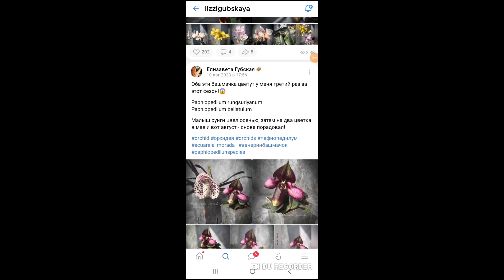Очень интересная коллекция орхидных у Елизаветы Губской. Первый обзор уникальной коллекции Mituo ...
Чем отличаются видовые и природные орхидеи.
Самый важный секрет в уходе орхидей.
Что любят пафиопедилумы.
Можно ли пересушивать фаленопсисы?
Орхидеи Mituo
Paphiopedilum thaianum
Редкая орхидея paphiopedilum rungsuriyanum
Фрагмипедиум Ковача (Phragmipedium kovachii)

Тайм коды и названия всех орхидей:

2:56 Paph. concolor var. striatum
4:40 Prag. besseae
6:00 Paph. thaianum
6:16 Paph. rungsuriyanum
7:56 Darwinara ‘Charm blue star’
8:38 MCl 141 Mituo gagan dragon ‘Lichee’
9:59 МО666 P. Mituo Golden Tiger 'Green Tiger'
10:42 MO413 P. Mituo Diamond Canary 'Green Circle'
11:20 MCL53 P Mituo Diamond 'Big Black-1'
12:05 МО659 (МО380) LD Sun Dragon "Snace Scale"
12:50 MO581 Phal. Mituo Golden Pink 'Rose Gold’
14:10 Phal. (Sogo Gotris x Taida Pearl)
14:51 Phalaenopsis Timothy Christopher x stuartiana (Joseph Wu)
15:53 MCL153 Phal. Mituo 24 Solar Terms ’Black Angel'
17:28 MO 385 Phal. (Sogo Pride x Diamond Beauty) x Ld's Bear Queen
18:16 Phal. Yaphon Black snake ‘MS #2’
19:42 Phal. javanica x LD’s bear king
20:21 Phal. amboinensis
21:53 Phal. stuartiana
22:53 Phal. (Jong’s gigan cherry ‘Prince’ x LD’s bear king) x schilleriana
23:46 Phal. speciosa ‘purple’ x sib и оговорочка с «природниками» 🤣
24:43 Phal. Mituo Blue Smurfs x KS Blue Ludde Freya и что такое посевы
25:35 AMM11 P. Mituo Reflex Dragon ' Blue -2 ' AM/AOS *P. Mituo Speciosa ’Mituo#1’
26:18 Phal stuartiana x minus и о первичных гибридах
27:18 Эйрконы